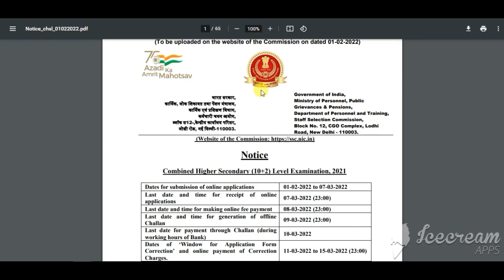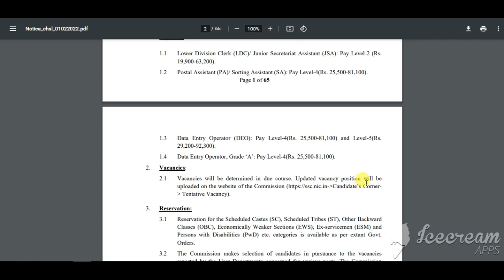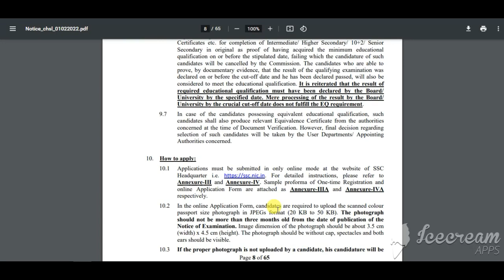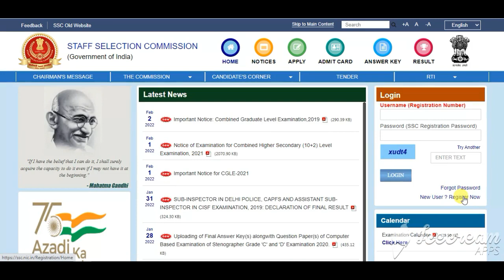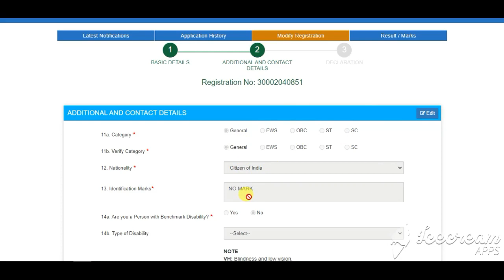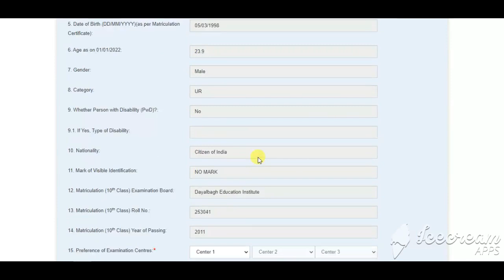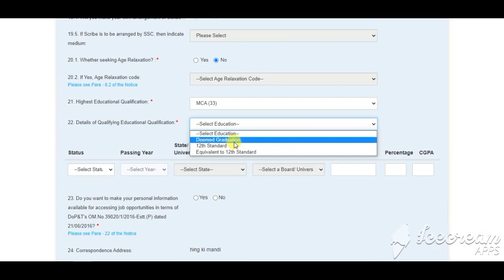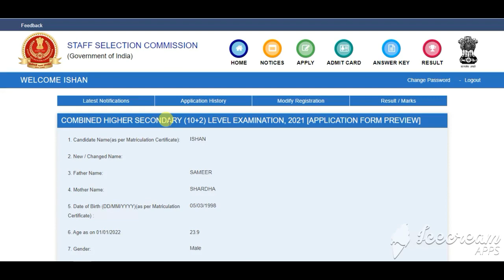SSC CHSL APPLY ONLINE FORM 2022 | HOW TO FILL SSC CHSL 10+2 EXAM ONLINE FORM 2022